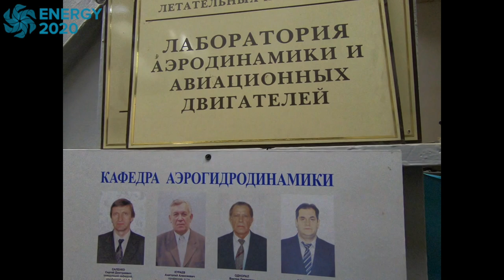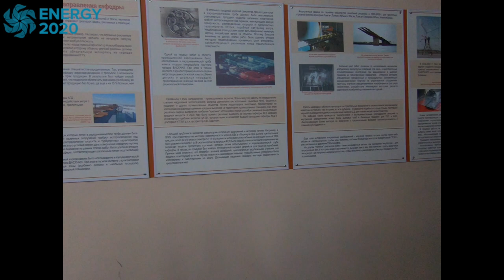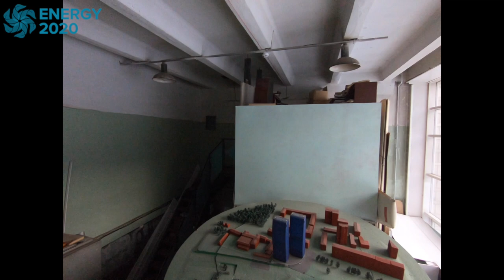Первая съемка в НГТУ. Работы по объекту «ветроэлектростанция» идут.